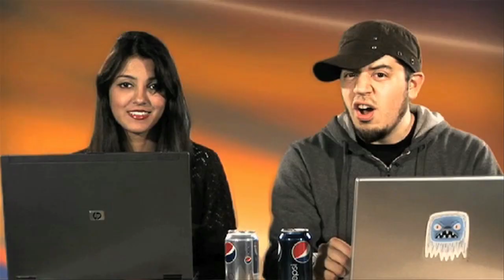Inside IGN eSports VLogs - Neha